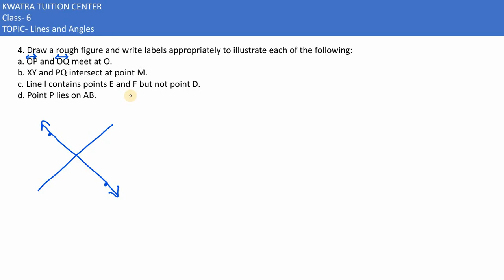4. Draw a rough figure and write labels appropriately to illustrate each of the following: a. OP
4. Draw a rough figure and write labels appropriately to illustrate
each of the following:
 a. OP and OQ meet at O.
 b. XY  and PQ intersect at point M.
 c. Line l contains points E and F but not point D.
 d. Point P lies on AB.